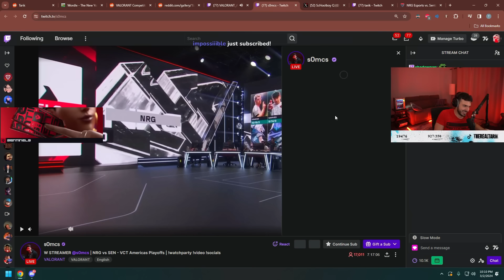Playoff Semifinals Was Peak CINEMA! | Most Watched VALORANT Clips Today V929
JARSO-Weekly: @jarsogamingValorant

JARSO-Valorant: @JARSOValorant

► Clip Submission!